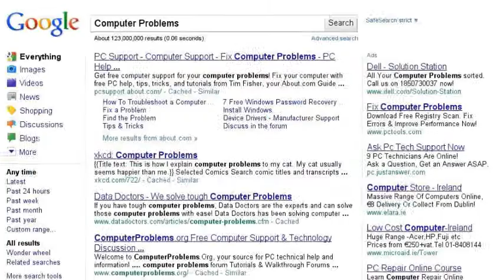Elf Knows It